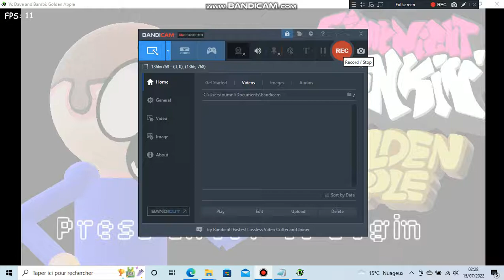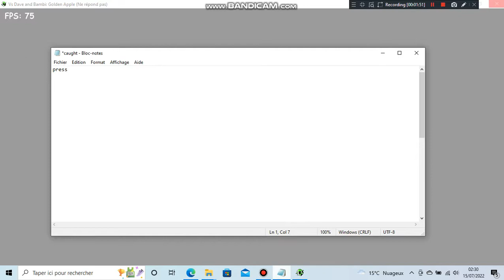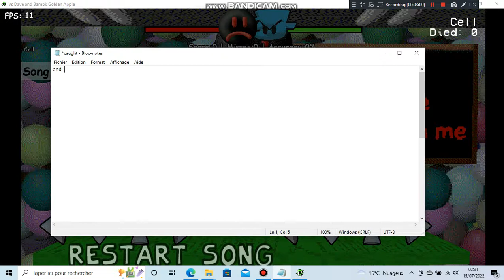how to unlock cell song in golden apple 1.2!